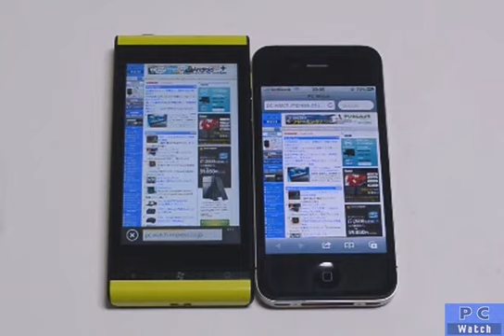The Fujitsu IS12T vs the iPhone 4 in website rendering